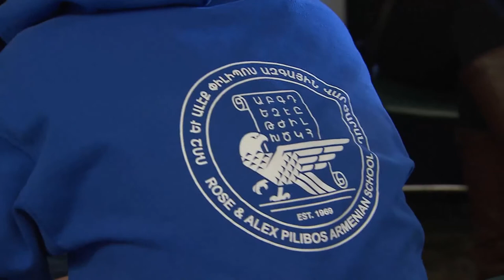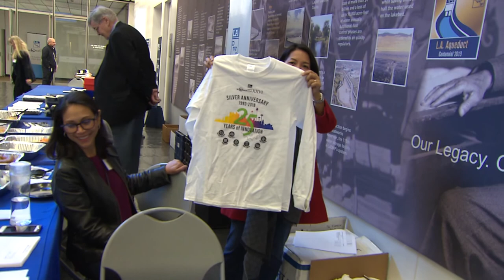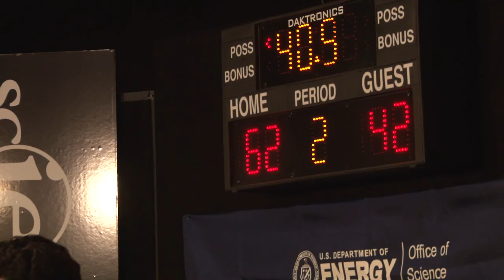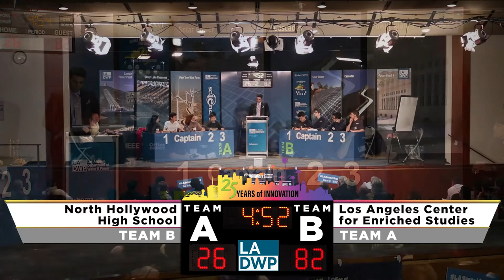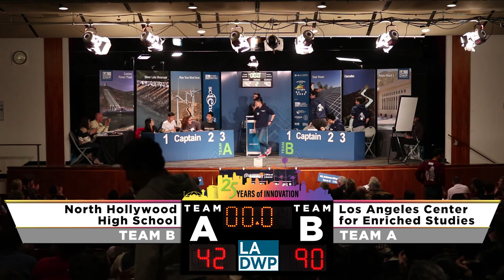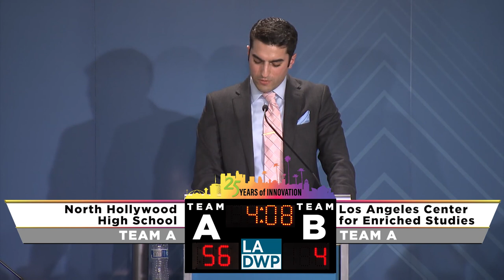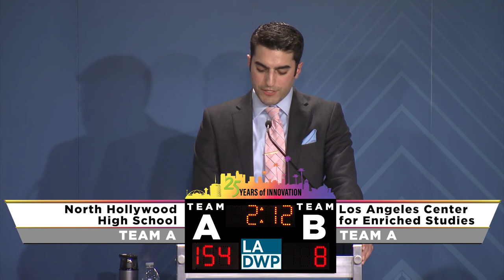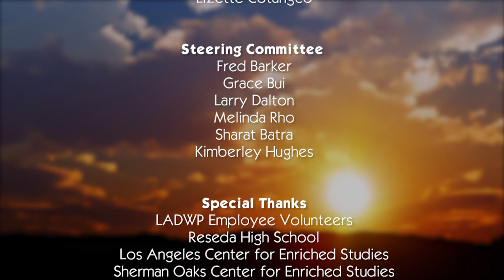2018 LADWP Regional Science Bowl - Extended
Los Angeles Department of Water and Power hosts the 2018 Los Angeles Regional Science Bowl competition in downtown LA. Participants for several LA schools come to demonstrate their mastery of math and science, and display their competitive spirit. included in this now extended coverage we see the Semi-Final and Final Competition that leads to one team going to the National Science Bowl in Washington DC. We also recap how they did at the nationals!